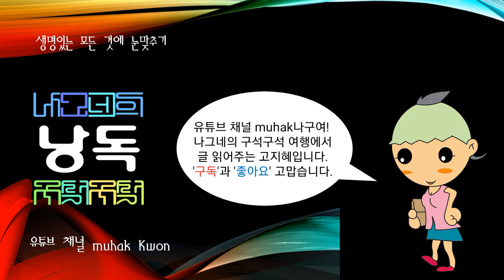세계의 국가, 키리바시(Kiribati)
@키리바시(Kiribati)

중부 태평양의 서쪽에 있는 섬나라로, 1788년 영국 해군 대령 길버트가 길버트 제도에 상륙한 뒤 영국의 식민지화가 시작되었다. 1916년 길버트 제도와 엘리스 제도가 영국에 병합되었고 1971년 모두 자치권을 얻었다. 1978년 엘리스 제도가 투발루로 분리된 후 1979년 7월 독립하였다.